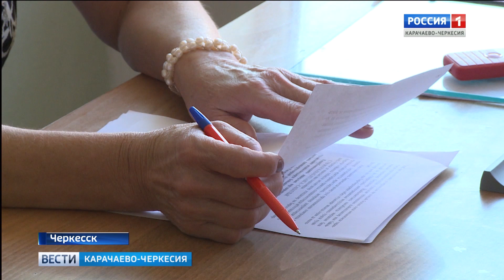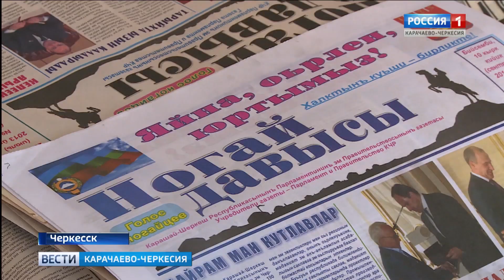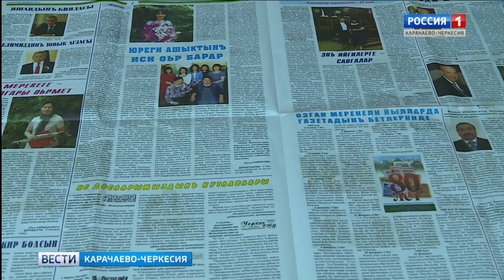Газете "Ногай давысы" исполняется 80 лет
Менялось название газеты, но неизменным остается важность и необходимость печатного издания для ногайского народа. "Ногай давысы" исполняется 80 лет